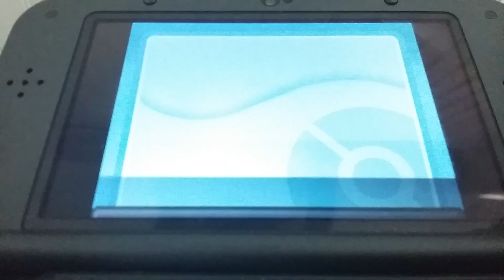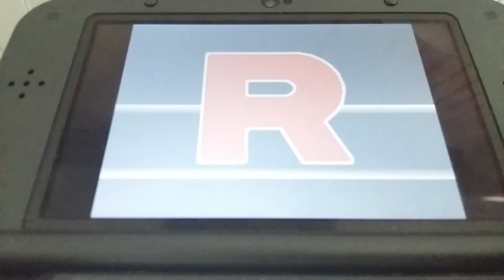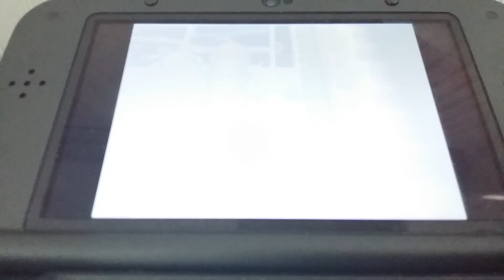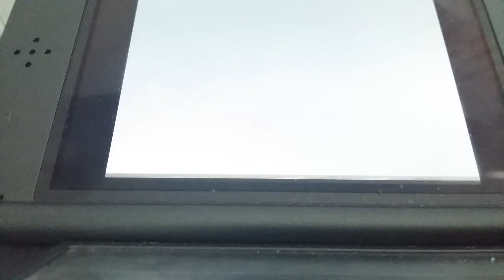Pokemon version soulsilver " hell-nuzlock challenge " #10 : Le début de la deuxième arène !